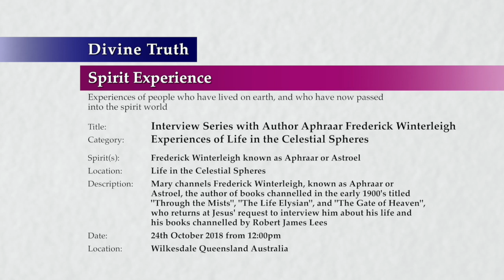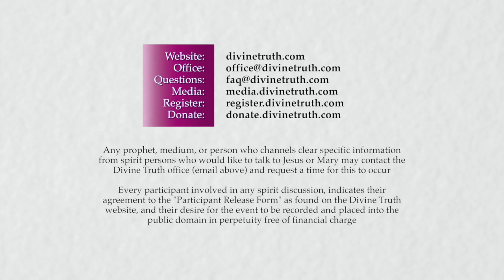20181024-1200 Interview Series with Author Aphraar Frederick Winterleigh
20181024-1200 Interview Series with Author Aphraar Frederick Winterleigh

Title: 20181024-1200 Interview Series with Author Aphraar Frederick Winterleigh

Location & Time: Wilkesdale, Queensland, Australia on 24th October 2018 from 12:00pm; Session 2

Description: Mary channels Frederick Winterleigh, known as Aphraar or Astroel, the author of books channelled in the early 1900's titled "Through the Mists", "The Life Elysian", and "The Gate of Heaven", who returns at Jesus' request to interview him about his life and his books channelled by Robert James Lees

Chapters:
00:00:46  Introduction to Aphraar and his books
00:02:04  Brief details about Aphraar and his family on Earth
00:06:30  Aphraar and his father in the spirit world
00:11:25  Variations of environments within the same spirit sphere
00:15:34  Differences between soul condition and personal desire
00:19:28  Resistance to developing desire
00:24:29  Heartfelt longing for God and Truth
00:38:17  Impact of parental soul condition
00:49:54  Spirit influence by family members
01:02:45    Influences to ignore loving spirits
01:07:37    Spirit influence affects acceptance of Divine Truth
01:11:49  Desire for change creates spiritual progress
01:22:14  The expression of love in different spirit spheres
01:44:49  Joyful expression of love and truth
01:49:46  Conclusion of mediumship with Aphraar
01:53:20  Consideration of mediumship with Aphraar
01:54:35  Future plans for Divine Truth

Type: Spirit Experience
Category: Experiences of Life in the Celestial Spheres
Spirits: Frederick Winterleigh known as Aphraar or Astroel
Presentation: 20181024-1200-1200-jesmm-dt-spr-selspc--Interview Series with Author Aphraar Frederick Winterleigh